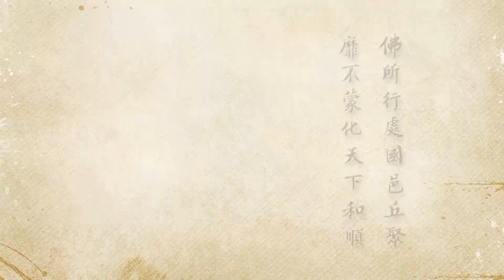淨土大經科註, 第419集 (2012) | 淨空法師主講【信為道元功德母】